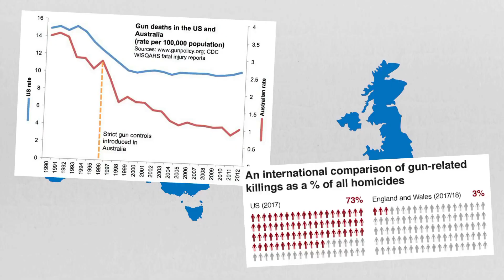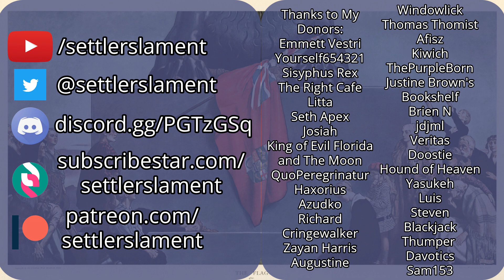Matt Fradd, Morality and "Choice"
Recently Matt Fradd, the Catholic apologist, had a debate on his channel about the pro-life/choice issue. What does this debate reveal about the issue and how is it even possible to debate issues like this given our current culture?